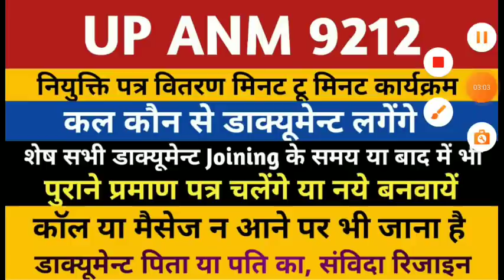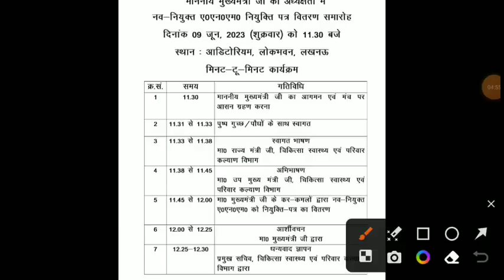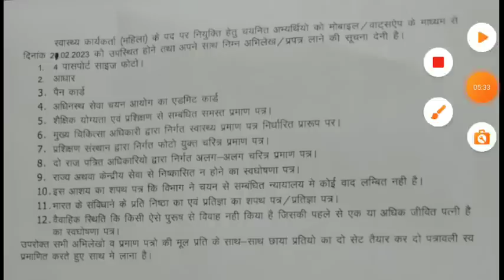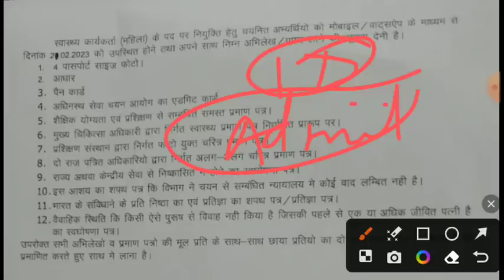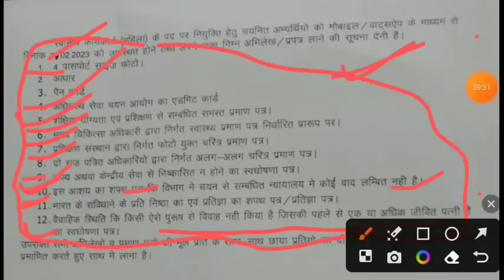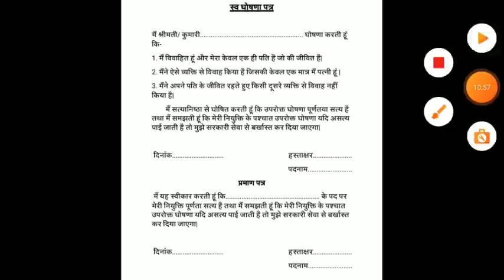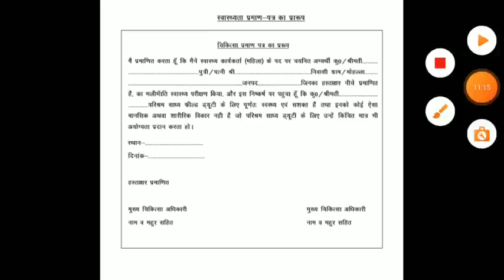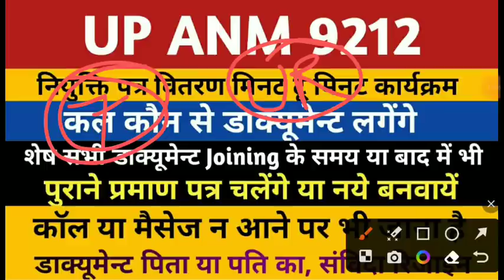ANM 7182 Joining Letter | ANM 7189 Joining | ANM 9212 Joining Letter Vitaran | UPSSSC ANM JOINING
anm 7189 niyukti patra vitaran samaaroh
anm 7189 joining letter documents
anm 7189 joining date notice
anm 9212 joining letter vitaran
anm 9212 joining letter vitaran date notice
anm 9212 niyukti patra vitaran samaroh
anm 9212 niyukti patra vitaran date
anm 9212 joining letter vitaran samaroh
upsssc anm 9212 joining
up anm 9212 joining letter vitaran samaaroh
anm 7189 joining date
anm 7189 joining letter
anm 7189 joining notice
upsssc anm 9212 supreme court order
upsssc anm 9212 ews supreme court update today
anm 9212 supreme court live
up anm 9212 supreme court update today
upsssc anm 9212 supreme court news
anm 9212 supreme court update today
up anm 9212 supreme court causelist
upsssc anm 9212 supreme court date
anm 9212 joining
up anm 9212 joining latest news
anm 9212 bharti
upsssc anm 9212 provisional joining
up anm 9212 joining news court update
up anm 9212 court update
upsssc anm 9212 provisional news
up anm 9212 provisional district preference
anm 9212 latest news
upsssc anm 9212
anm 8831 joining
anm 9212 news by teachers adda